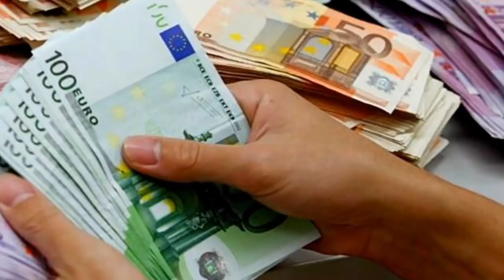La fuite de Tliba continue d'intriguer Gaïd salah, à-t-il vraiment fait fuir sa famille?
Le «cauchemar» Tliba semble avoir sérieusement atteint le moral du chef de l’armée. Le député déchu d’Annaba a commencé à révéler des faits accablants sur Gaïd-Salah et ses enfants. Aux dernières nouvelles, une partie de la famille du général octogénaire toujours en fonction aurait quitté le pays hier à bord d’un vol Annaba-Paris, selon le journaliste exilé à Londres Saïd Bensedira, qui affirme détenir ses informations de sources à l’intérieur même de l’armée.
→Vous trouverez ci-dessous d’autres vidéos qui peuvent vous intéresser :
• Algérie, un possible retrait en douceur de Gaïd Salah :
• Roulette russe pour l'avenir de l'algérie !!!